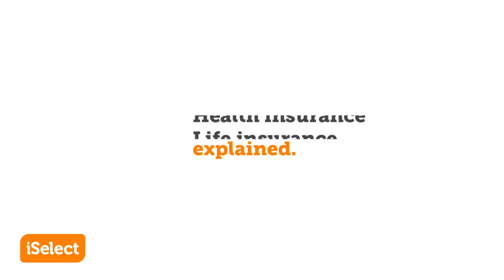Life insurance explained, with Canna Campbell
Canna Campbell from SugarMamma TV breaks down the essentials of Life insurance.